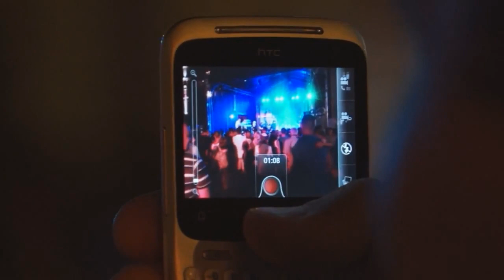Zjazd Świdniczan - wspomnienie i zaproszenie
Od 21 do 24 sierpnia w Świdnicy odbędzie się II Zjazd Wszystkich Świdniczan. To spotkanie byłych i obecnych mieszkańców miasta, niezależnie od wieku, płci, narodowości, rasy i wyznawanej religii. Zapraszamy! Jeśli urodziłeś się lub mieszkałeś w Świdnicy, albo mieszkasz nadal - nie może Cię zabraknąć na tej gigantycznej integracyjnej imprezie!